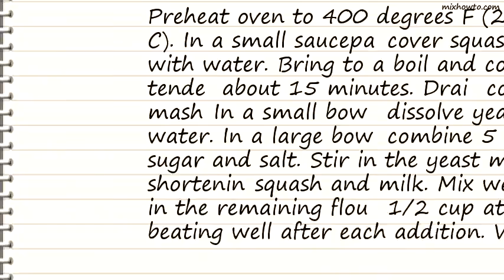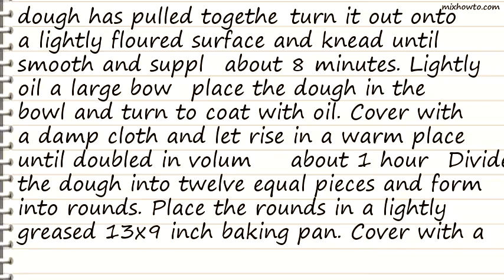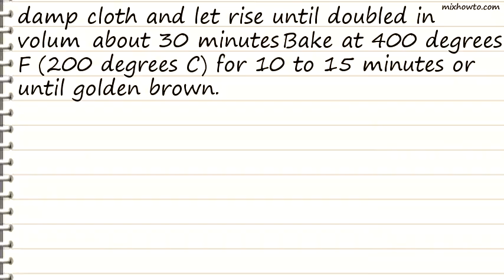Recipe Winter Squash Rolls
INGREDIENTS:
-1 1/2 cups cubed winter squash
●1 cup scalded milk
●2 ( 1/4 ounce) packages active dry yeast
●1/2 cup warm water (110 degrees F/45 degrees C)